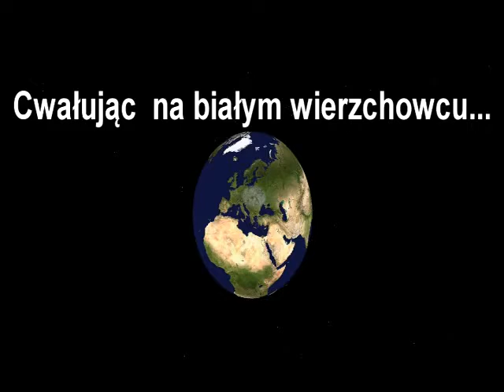Nieustraszony odc. 4 - Wyprawa na wielkie łowy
Wspomnienia z wycieczki do Bielska Lipnika z 2011 roku
Muzyka: